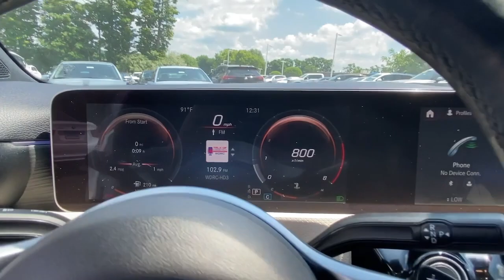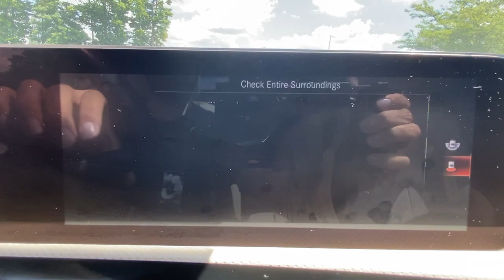2019 Mercedes-Benz A-Class Stamford, Greenwich, Norwalk, Darien, Fairfield, CT H19575B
Polar White Used 2019 Mercedes-Benz A-Class available in Stamford, Connecticut at Stamford Hyundai. Servicing the Greenwich, Norwalk, Darien, Fairfield, CT area.
2019 Mercedes-Benz A-Class A 220 Sedan - Stock#: H19575B - VIN#: WDD3G4EB6KW016803

Stamford Hyundai
85 Magee Ave

CARFAX 1-Owner, Excellent Condition, ONLY 12,000 Miles! JUST REPRICED FROM $32,985, EPA 35 MPG Hwy/24 MPG City! Heated Seats, Sunroof, Smart Device Integration, Dual Zone A/C, Remote Engine Start, Onboard Communications System CLICK ME!br /br /KEY FEATURES INCLUDEbr /Sunroof, Panoramic Roof, Back-Up Camera, Turbocharged, iPod/MP3 Input, Onboard Communications System, Aluminum Wheels, Remote Engine Start, Dual Zone A/C, Smart Device Integration, Apple CarPlay MP3 Player, Child Safety Locks, Steering Wheel Controls, Heated Mirrors, Electronic Stability Control. br /br /OPTION PACKAGESbr /PREMIUM PACKAGE Connect20, Mirror Package, Power Folding Side Mirrors, Auto-Dimming Rearview & Driver-Side Mirrors, 10.25 Touchscreen Multimedia Display, KEYLESS-GO Package, KEYLESS-GO, HANDS-FREE ACCESS, 10.25 Digital Instrument Cluster Display, HEATED FRONT SEATS, BLIND SPOT ASSIST exit warning assist, WHEELS: 18 5-SPOKE W/BLACK ACCENTS Tires: 225/45R18, MOE Tires (Extended Mobility), NATURAL GRAIN BLACK LINDEN WOOD TRIM, REAR SPOILER, GARAGE DOOR OPENER, HEATED STEERING WHEEL. Local Trade-In, Financing Available br /br /A GREAT VALUEbr /CARFAX 1-Owner Reduced from $32,985. br /br /VISIT US TODAYbr /Stamford Hyundai is a digital, interactive dealership that is the Hyundai Eastern Region #1 service satisfaction Hyundai Dealer in the district two years running. We believe in transparency for our clients and feel that when our customers are educated about their purchase from availability, total brand value and finance options it is easy to say Yes to Hyundai. Combine this with our exceptional customer service and convenient online purchase process; it is easy to say Yes to Stamford Hyundai! br /br /Mileage may be higher due to test drives or if vehicle is/was a loaner vehicle. Horsepower calculations based on trim engine configuration. Fuel economy calculations based on original manufacturer data for trim engine configuration. Please confirm the accuracy of the included equipment by calling us prior to purchase. br /